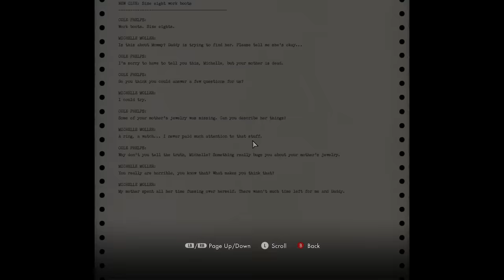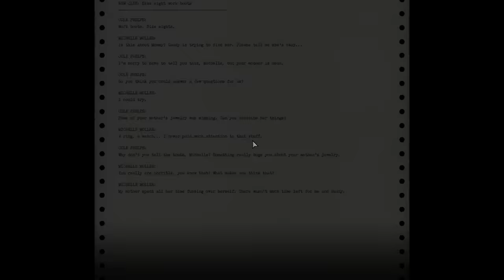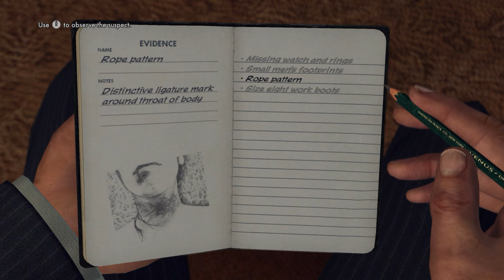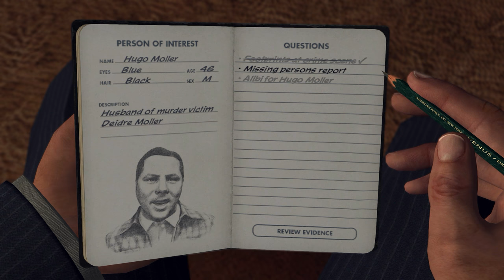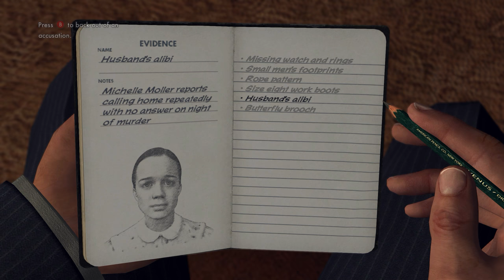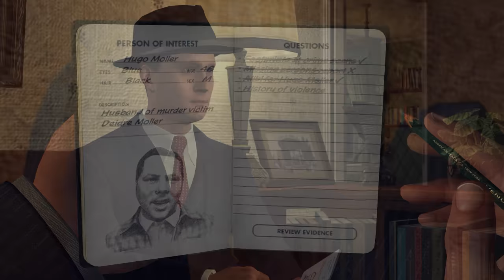SIZE 8'S - LA Noire - part 20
The interrogation that everyone remembers.